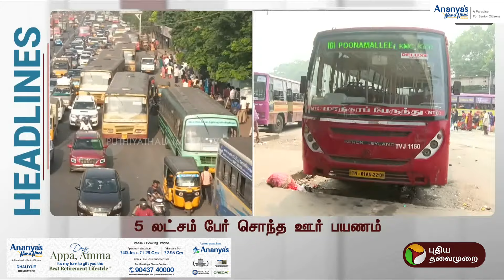Today Headlines | Puthiyathalaimurai | இரவு தலைப்புச் செய்திகள் | Night Headlines | 14.01.2024 | PTT